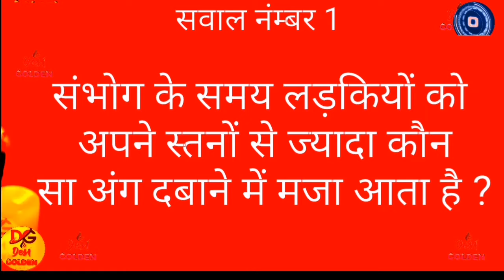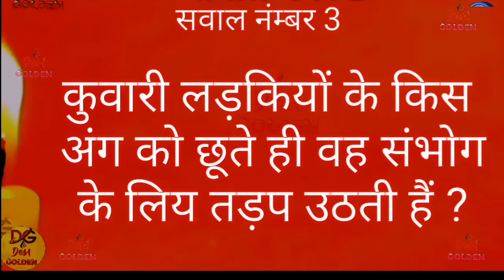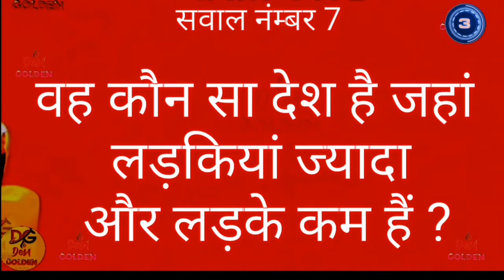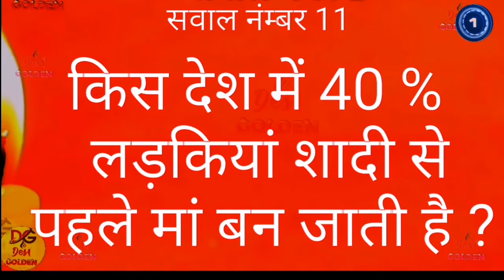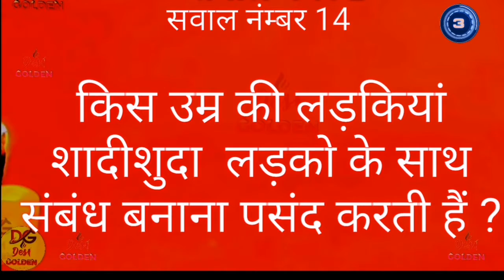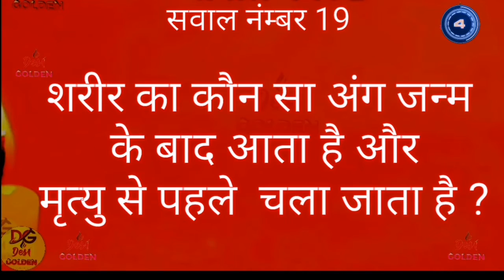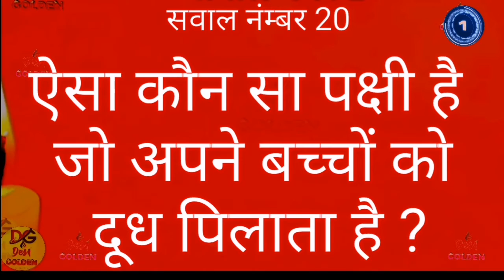आप को भी नहीं पता हैं तो आज से YouTube पर Time बर्बाद करना छोड़ दो, New Video By Desi Golden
दोस्तो इस 𝙫𝙞𝙙𝙚𝙤 में हमने आप लोगों से 20 सवाल पूछे हैं  , जिन को शायद  कुछ लोग ही जानते होंगे,𝙥𝙖𝙧𝙩 𝙣𝙤. 107  𝙝𝙖𝙞

मुझे हिम्मत और समर्थन देने के लिए। आप सभी को धन्यवाद ।

Category